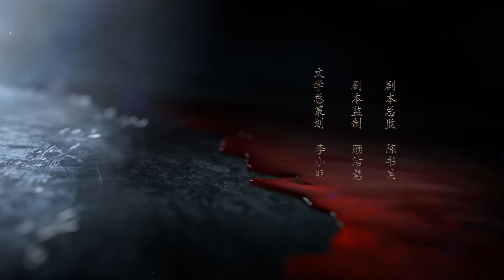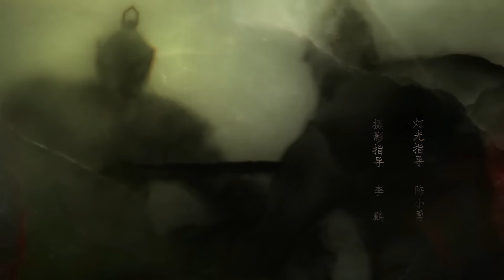Новоландия: Знамя Орла 30 серия (русская озвучка), сериал, Китай 2019 год Novoland: Eagle Flag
Название: Новоландия: Знамя Орла
Другие названия: Девять царств: Знамя Орла, Novoland: Eagle Flag, 九州缥缈录
Количество серий: 56
Жанр: приключения, романтика, фэнтези, драма
В главных ролях: Сун Цзу Эр, Чэнь Жо Сюань, Лю Хао Жань

Описание📝
При рождении наследник северного племени не подает признаки жизни. Убитая горем мать, лишает себя жизни, но вскоре младенец ознаменовывает свое рождение первым криком... Новорожденному дают имя Асулэ - вечная жизнь - и отдают на воспитание одному из приближенных правителя. Самый младший принц растет вдали от семьи хилым и болезненным. Но именно Асулэ (Лю Хао Жань), по обычаям северных племен, должен стать Императором. Но наследник не так слаб как кажется, в его жилах течет магическая бронзовая кровь, дающая ему силу равной которой не найти. Отец Асулэ вынужден отправить сына в качестве заложника на Восточный континент и дает ему имя  Люй Гуй Чэнь. По пути в Восточный континент наследник встречает Цзи Е (Чэнь Жо Сюань), незаконнорожденного сына обедневшего чиновника, который прекрасно владеет боевыми искусствами, и Юй Жань (Сун Цзу Эр), взбалмошную принцессу клана Крылатых. Они становятся друзьями, которым суждено пройти бесчисленные испытания, предательства, интриги и войны на пути к спасению мира...

Экранизация одноименного романа Цзян Наня.